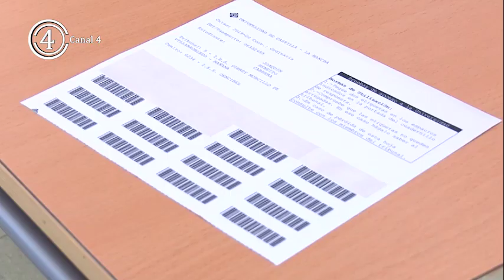Prieto destaca la “improvisación y ausencia” de la Junta en el desarrollo de este curso escolar